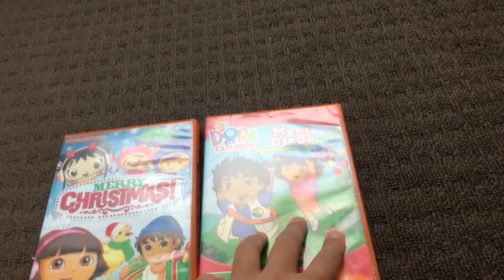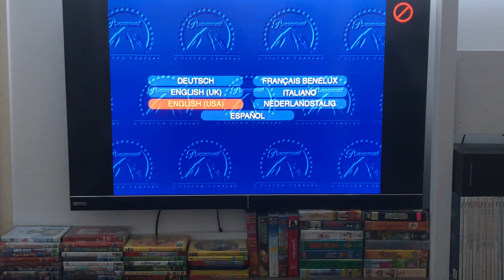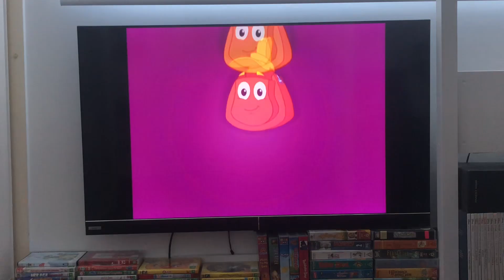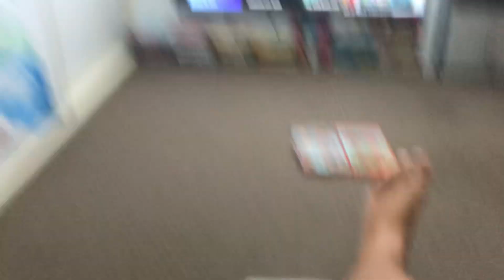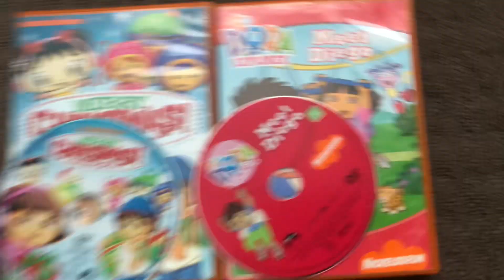Double Feature By Opening Part 94